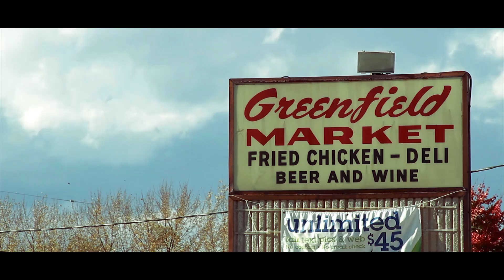Throwed Boy Rambo - HOT NI**A (Freestyle)